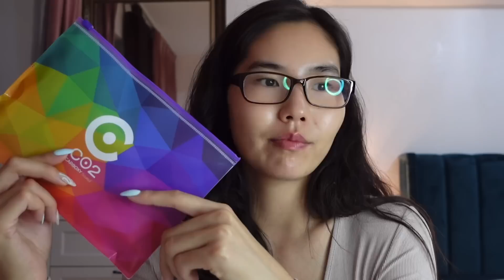Empties 🗑 | Дуустал нь хэрэглэсэн бүтээгдэхүүнүүдийн сэтгэгдэл ✨